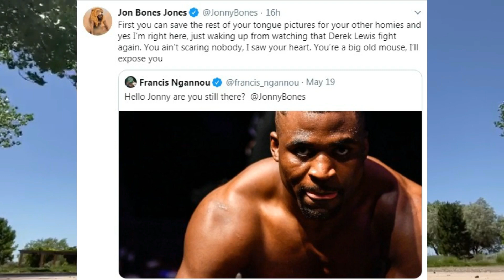Conor Mcgregor agrees to fight Anderson Silva for Super Fight | UFC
Over the span of his illustrious career, former UFC middleweight champion Anderson Silva has seldom name-dropped opponents in order to angle for opportunities.

On Wednesday, however, “The Spider” proposed the idea of a 176.37-pound superfight against former UFC double champion Conor McGregor on his official Instagram page.

Silva (34-10 MMA, 17-6 UFC) respectfully pitched the fight, calling it ‘historic’ and ‘a great martial (arts) show (translation via Google Translate).

“I have an immense admiration for the great athlete Conor and I believe that a super fight would be something historic for the sport, neither of us need to prove anything to anyone; I believe UFC and sport fans would like to see this great martial (arts) show, testing my martial skills with him would be fantastic!!”

For the record, the odd weight limit translates to 80 kilograms, so if the UFC is interested (however unlikely), perhaps a more fan-friendly 177-pound limit could be implemented.

Silva, 45, recently underwent knee surgery as a result of an injury sustained in his most recent fight against Jared Cannonier at UFC 237 in May 2019. Silva has only won one fight since losing his title in July 2013 – a controversial split decision over Derek Brunson.

RELATED
Justin Gaethje wouldn't trade Khabib title fight for Conor McGregor money fight
Spinning Back Clique: Is Conor McGregor MMA's GOAT?
Kamaru Usman takes jab at Conor McGregor: 'I really don't understand why you all want this man dead'
As for McGregor (22-4 MMA, 10-2 UFC), the Irish superstar made a triumphant return in January, finishing Donald Cerrone with strikes in 40 seconds.

Since the victory, McGregor has spent time advocating for pandemic safety, while angling for his next matchup. In a recent Twitter thread, McGregor rattled off who he thinks should be considered the greatest MMA fighters of all time. Silva’s name was atop McGregor’s list, though the Irishman vowed to dethrone the Brazilian before his career was up.